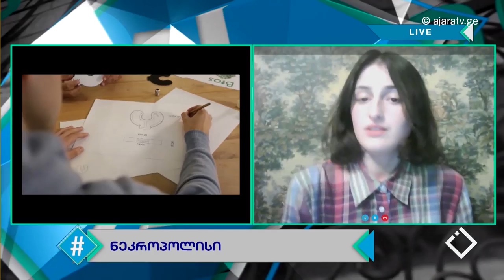ნეკროპოლისი / ხატია თორდუა / ჰეშთეგი / Hashtag / 17.04.2017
თემა: კრემაციის პრაქტიკის დანერგვის პერსპექტივა და საჭიროება საქართველოში
სტუმარი: ხატია თორდუა, სტუდენტი
Credit: TV Show Hashtag